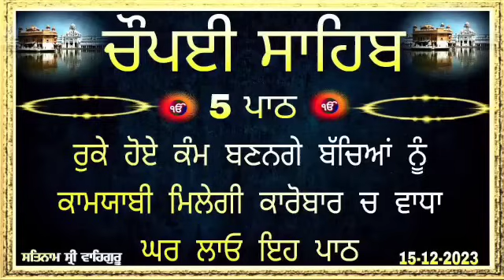Chaupai Sahib |ਚੌਪਈ ਸਾਹਿਬ |Chopai Sahib Nitnem |Chaupai Sahib Path | ਚੌਪਈ ਸਾਹਿਬ ਪਾਠ